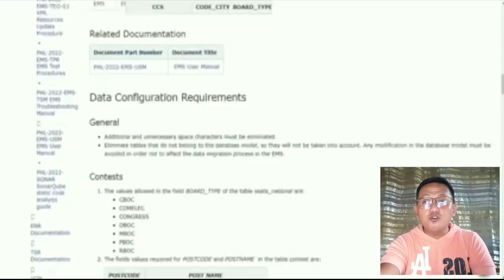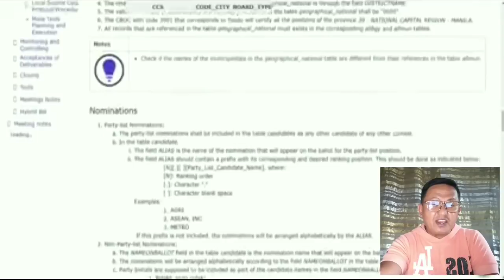XSOXGROUP IBINUNYAG ang gagawing pandaraya ng COMELEC sa darating na 2022 eleksyon!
dapat ito malaman ng karamihan.